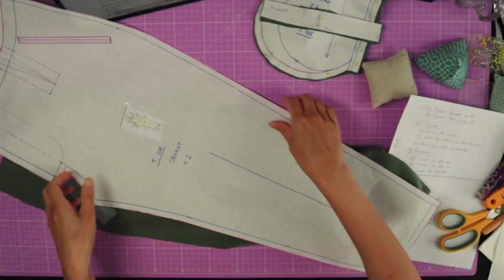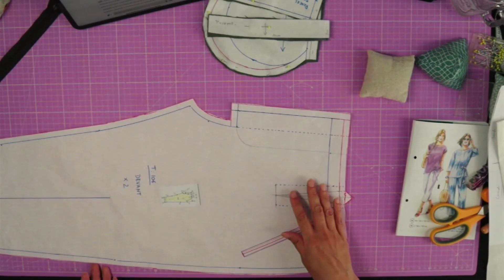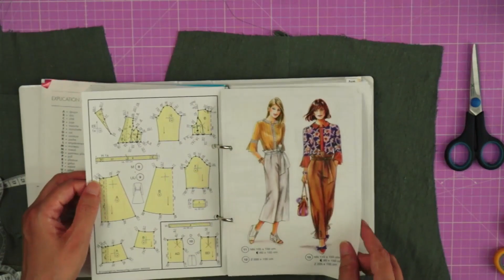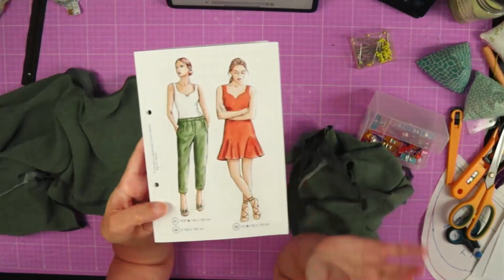Coudre la poche passepoilée du pantalon de la coupe d’or | SEWALONG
SOUTIEN MON TRAVAIL EN T'ABONNANT A MON SITE COUTURE (en bonus, tu auras accès à tous les patrons de ma boutique, ceux en tests et mes prototypes !

Cutter rotatif
Le mini cutter rotatif
Pied fermeture invisible
Pied fermeture éclair classique

Machine à coudre

Cela ne te coûtera pas plus cher si tu commandes par ces liens, cependant, cela me permettra de te proposer de plus en plus de contenus de qualité. Dans tous les cas, sache que je ne te proposerais par ces liens que des produits que j'ai testés et que j’apprécie.